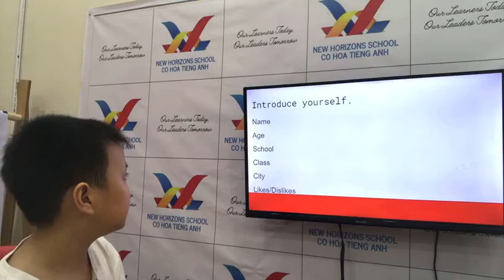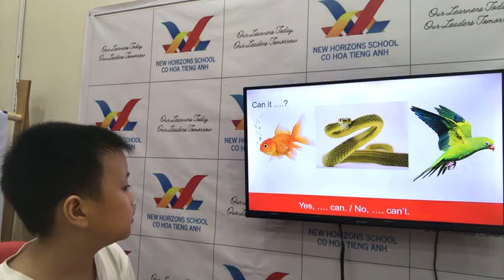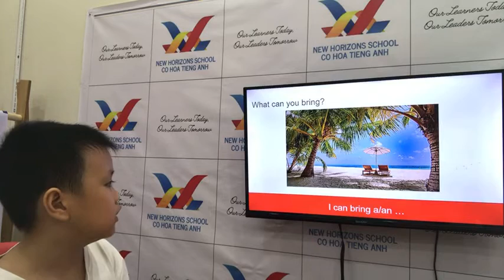2023 05 22 FF1 U13 15 Leo Speaking Test